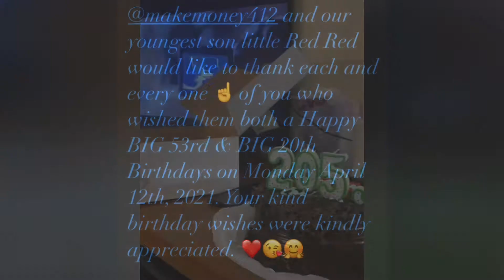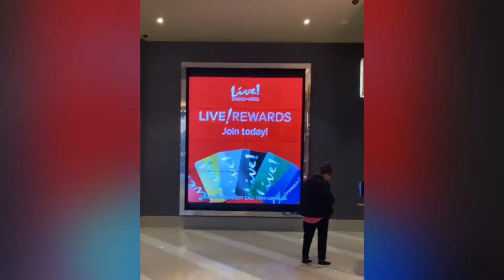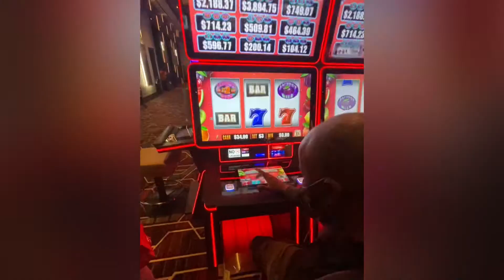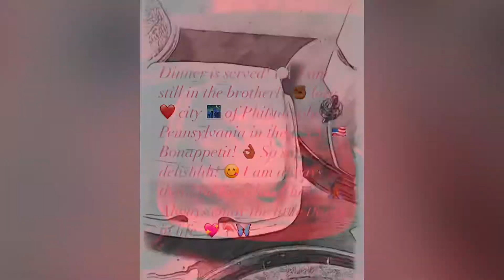The Allen Familia Memories Are Forever! ❤️🥰🤗😍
Part 3! I put together some of my beautiful memories into a lovely video on our fun 🤩 and happy 😆 times while we visited Philly the brotherly ✊🏾 love ❤️ city. 🌃 We had a blast 💥 celebrating 🥳🥳 both birthdays. My 2 handsome kings, my hubby Cee Happy BIG 53 rd and our youngest son little Red’s Happy BIG 20th Birthdays. 🎉🎉🎈🎈🎂🎂